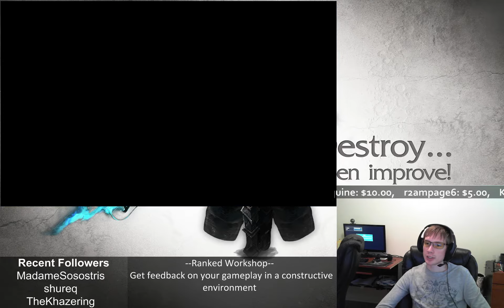[Ranked Workshop] August 4th - Game 2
Identify and correct mistakes in your gameplay now!

We're here to help you improve at league of legends through community hosted and shoutcasted matches every Sunday starting at 2PM EST!

Signups are open for all Bronze and Silver players. We shoutcast every game offering advice on areas you should focus your practice as well as strategies proven to help you carry solo queue matches and get the most out of your league of legends gameplay